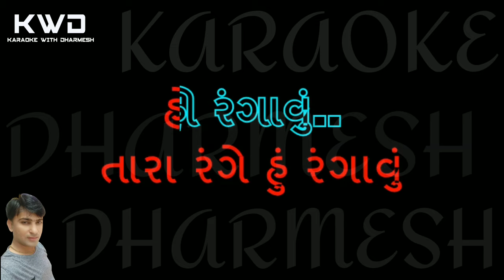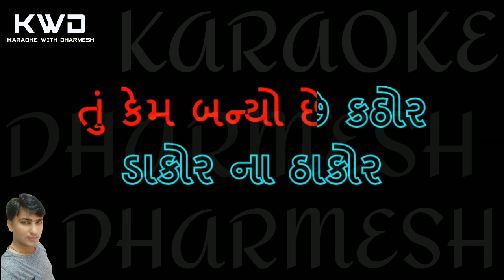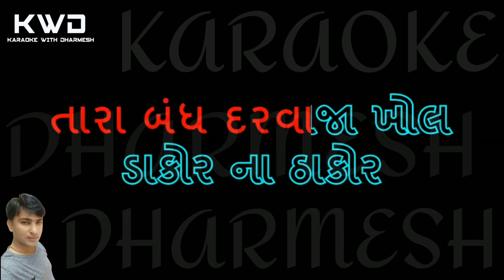Dakor Na Thakor Tara Bandh Darvaja Khol Karaoke || ડાકોર ના ઠાકોર તારા બંધ દરવાજા ખોલ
Karaoke With Dharmesh

Hindi Songs
Gujarati Garba Non Stop Dandiya
Gazal
Jain Stavan
All Types Bhajans
Marriage Songs
Sugam Sangeet Songs
Shree nathji Bhajans
Prathana Sabha
Old Songs
Garba

अपनी पसंदीदा कोई भी कराओके बनाने के लिये